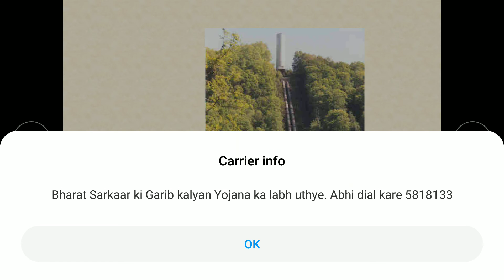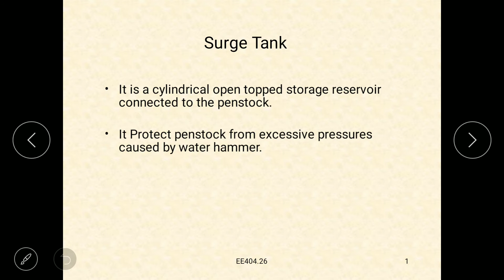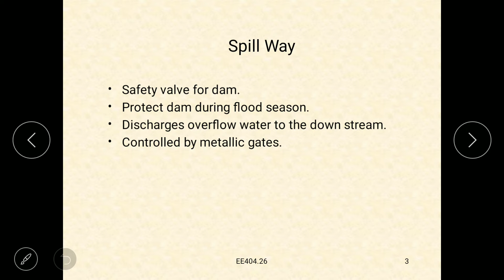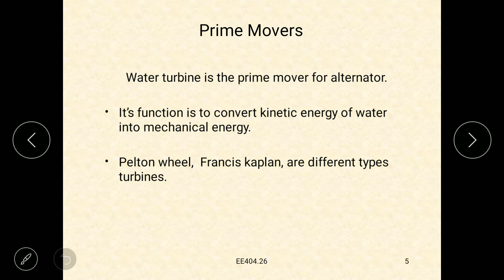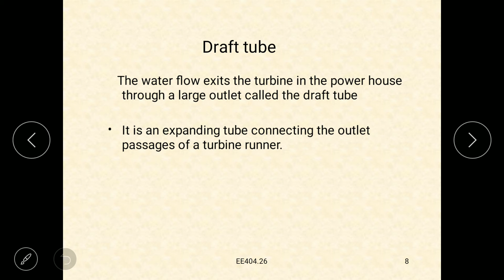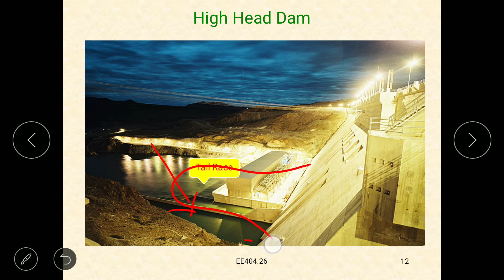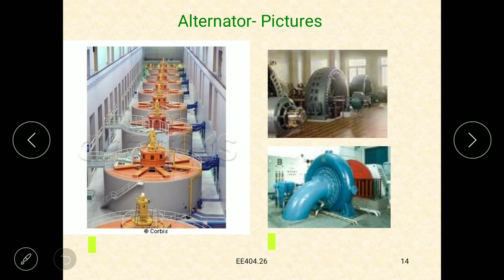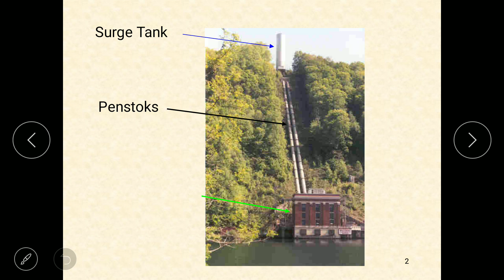COMPONENTS OF HYDRO-POWER PLANT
HYDRO POWER PLANT IN HINDI